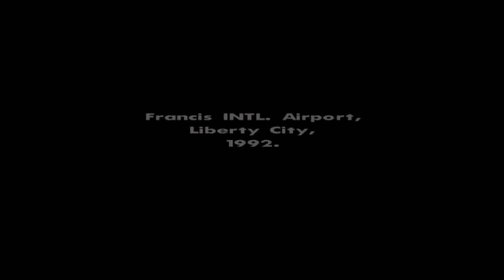Let's Play GTA San Andreas - Part 1(X360/PC/PS2/XBox)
Lajkujte,Subskrajbujte,Kometnarisite!!!

Grand Theft Auto: San Andreas (Srbija) is a 2004 open world action-adventure video game developed by games developer Rockstar North in the United Kingdom and published by Rockstar Games. It is the third 3D game in the Grand Theft Auto video game franchise, the fifth original console release and eighth game overall. Originally released for the PlayStation 2 in October 2004,[2] the game has since been released for the Xbox and Microsoft Windows (PC) in June 2005, then released to PSN in December 2012 and has received wide acclaim and high sales figures on all three platforms.

Tags:GTA San Andreas - Walkthrough - Part 1(X360/PC/PS2/XBox) Komentarisanje Srbija Hrvatska Crna Gora Bosna
        GTA San Andreas Srbija